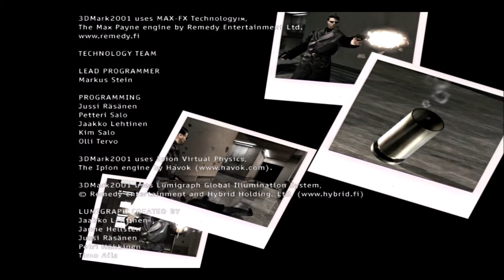3DMark2001 SE Pro Cinematic Game - #57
Lanjut yaaa ke 3DMark rilis ke-tiga di tahun 2001 sebelum Futuremark reincorporated dari MadOnion.com. Engine yang digunakan dalam benchmark ini menggunakan engine Max-FX yang digunakan dalam game Max Payne dari Remedy Entertainment. Demo ini dimainkan dari Laptop Dell Inspiron 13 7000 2 in 1 Intel Core i7 Gen 10 dengan spek yang terbaca di aplikasi:

1280*720 32 bit color
24 bit Z buffer Douple Frame Buffer
Antialiasing None
Texture Format Compressed
Using D3D Pure Hardware T&L

Total Video Memory:
139.172 KB

Video Memory Used:
7.200 KB

Texture Memory Available:
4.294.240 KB